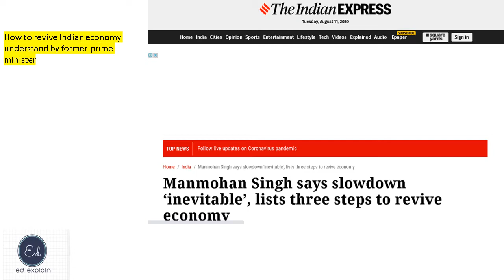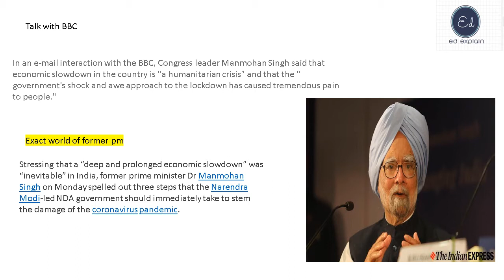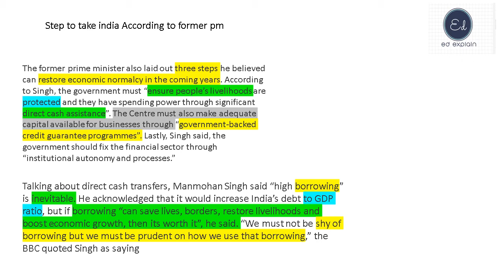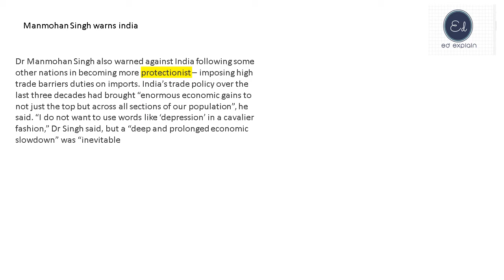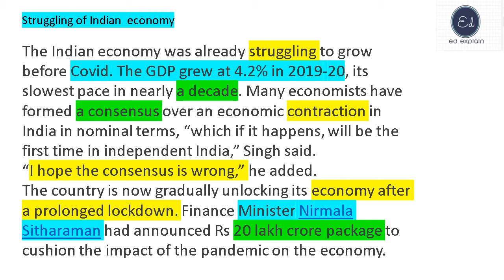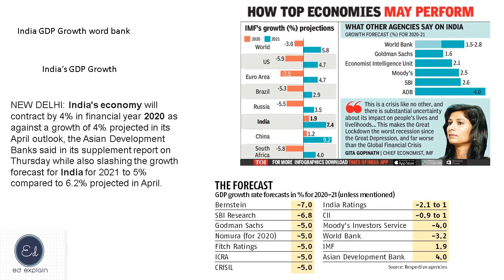Manmohan singh give three steps to Revive Indian Economy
Due to covid 19 Indian economy contraction.
Dr. manmohan Singh suggest 3 way to revive indian Economy.
indian economy by Edexplain